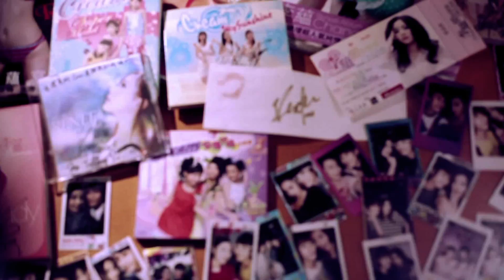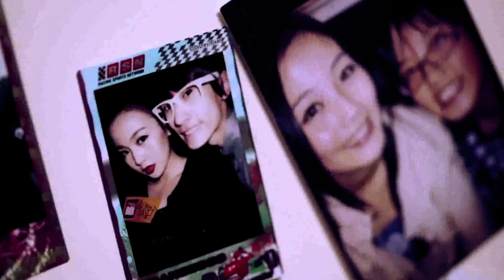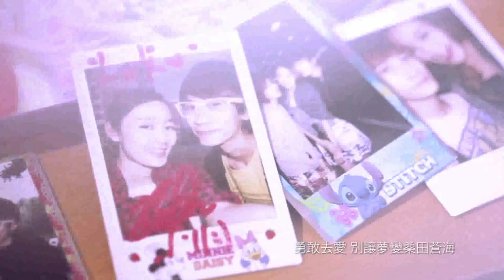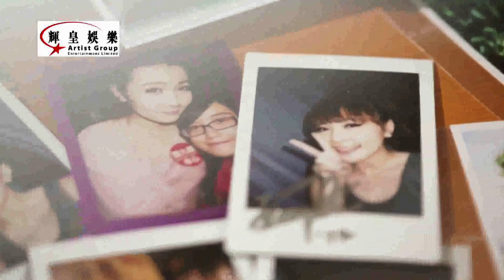李蘊Renee -《青春告白》(90後天空 國語版) Official Music Video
李蘊Renee 全新專輯《沿途有你寵愛》CD經已上市!!

青春告白 (90後天空 國語版)　　　　　主唱：李蘊
原曲作曲：翁瑋盈　原曲作詞：陳歷恒
改編作詞：李倩儀　編曲：黃艾倫、翁瑋盈
監製：陳歷恒

歌曲已收錄於《沿途有你寵愛》

若你還 記得在 那一年 我們走過那片海
用青春畫下這雲彩
轉眼到現在 未來 要怎麼安排
寂寞的無奈與陌生的時代
停留在哪 個站牌

我的告白 只留下感慨
有些事該或不該 有些人愛不愛
原來 會明白 原來 都明白
遇見最美麗的意外 回憶裡靜靜等待
最後看它 鋪滿塵埃 LA~

若你還 記得在 那一年 早已停播的電台
讓夢的影子在搖擺
去領略 更多 色彩 從沒有黑白
滿眼的期待 將笑與淚記載
用心將幸福灌溉

最後看它 鋪滿塵埃

勇敢去愛 別讓夢變桑田蒼海
留下來 導演一場精彩 Woo~

我的告白 雖然會感慨
總要習慣被淘汰 又要學會重來
讓快樂就在 眼淚中明白
當今天我飄洋過海 等到了冬去春來
看這花海 燦爛盛開 LA~

OP: Universal Music Publishing MGB Hong Kong Ltd/
Fujipacific Music (S. E. Asia)Ltd.

Keyboard and Computer Programming: 黃艾倫　Guitar: 細 AL
Chorus Arrangment: Janet Yung　Chorus: Janet Yung
Recording Engineer: 陳歷恆@O Studio
Mixing Engineer: Simon Li@Noiz